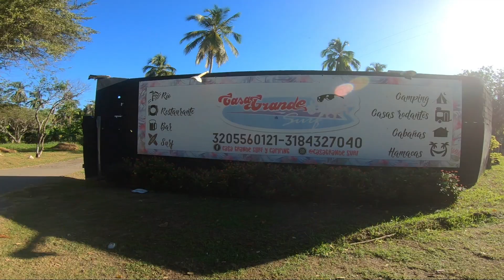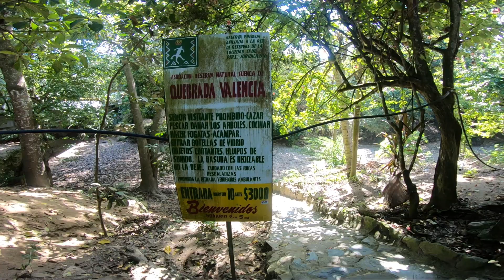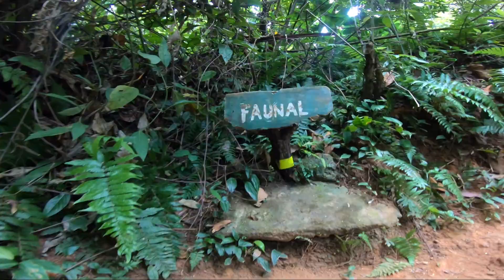Tayrona lleno, RELAX hay mas sitios.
Todos pensamos que elparqueTayrona es el atractivo turístico mas importante en SantaMarta, hasta yo lo pensaba, hasta que nos encontramos con una sorpresa, con el parque a reventar de personas nos toco explorar nuevos sitios y con esto nos encontramos.

Destino 1: CasaGrandeSurf Un sitio ideal para relajarte tomar unas cuantas cervazas practicar Surf y disfrutar del mar con precaución (olas salvajes).

Destino 2: Riomendihuaca Rio mágico que desemboca en el mar caribe ideal para ir en kayak y disfrutar del paisaje.

Destino 3: QuebradaValencia si vas en la época del año correcta (época de lluvia) este sitio se convierte en una de las mejores quebradas que he visto ideal para realizar clavados en sus pozos.

Destino 4: Funal Minca es una reserva natural donde puedes estar en paz realizar senderismo, observar aves, ver estrellas si el cielo esta despejado y esta ubicada a 5 min de PozoAzul

Destino 5: LosPinos mas arriba de Minca se encuentra los pinos, si tienes suerte puedes ver a toda Santa Marta desde la cima de la montaña y sino ps no te preocupes que puedes tocar las nubes con tus manos.